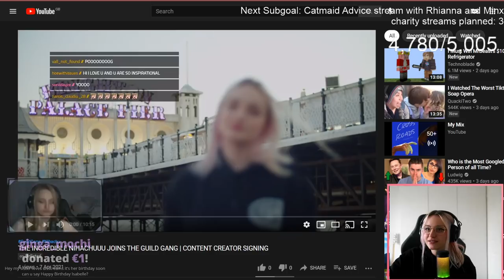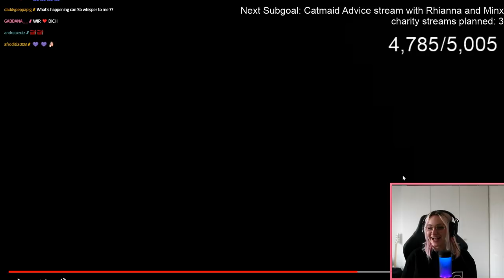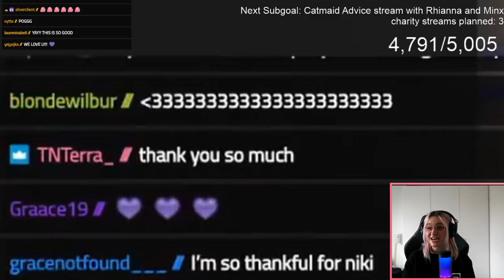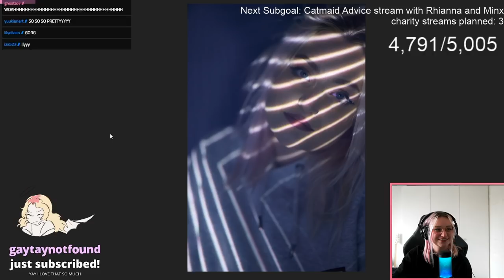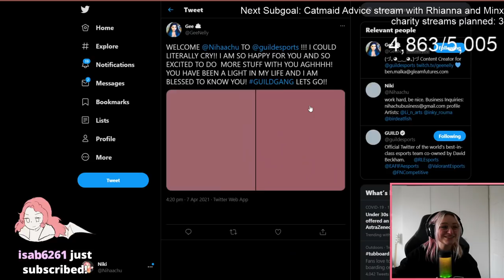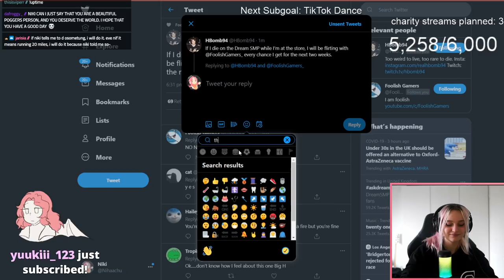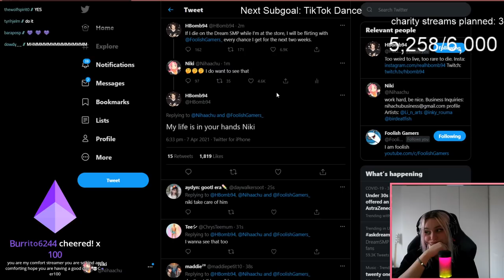BIG ANNOUNCEMENT TODAY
Original broadcast date: Apr, 7 2021

Fun fact of the day: In the same way that people use two eyes to perceive depth, people use two ears to locate the origin of sounds. The left ear receives sound waves coming from the left slightly faster than the right ear does.